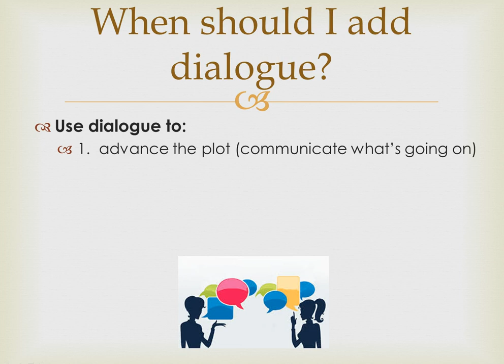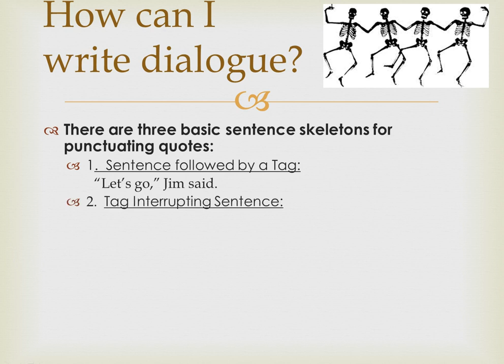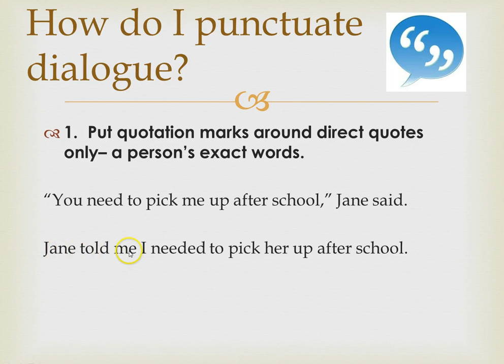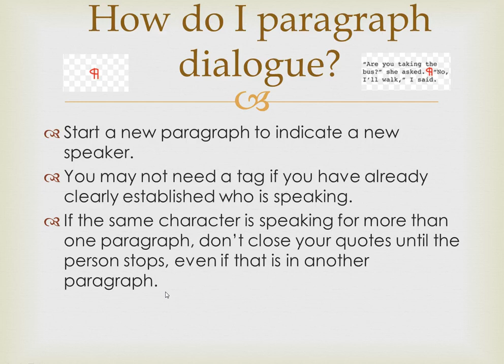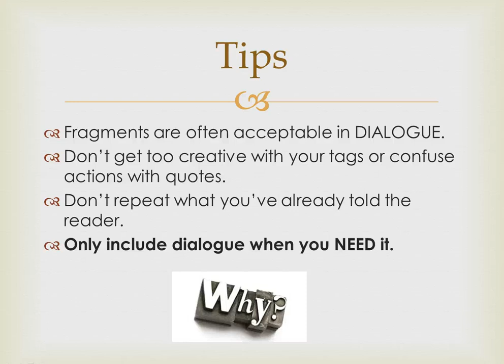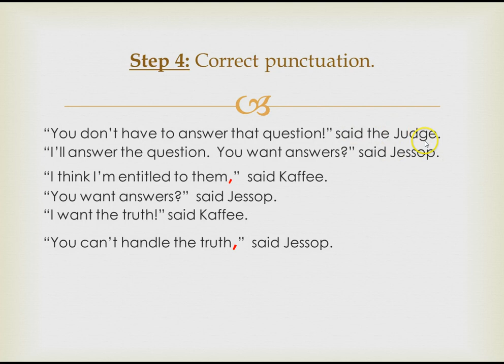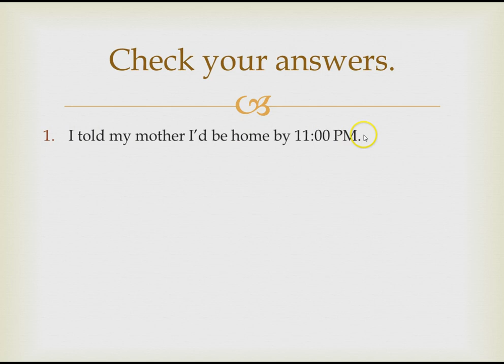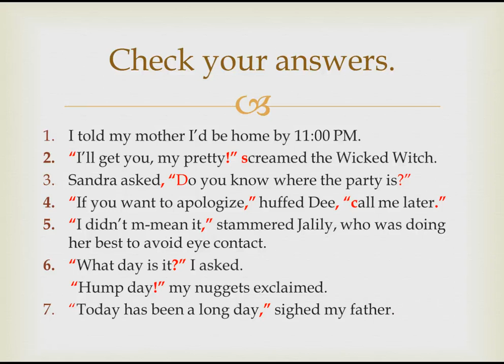Writing Dialogue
This essay will explain when and why you should add dialogue to a piece of writing.  It also covers the nuts and bolts of punctuating dialogue and paragraphing it properly.